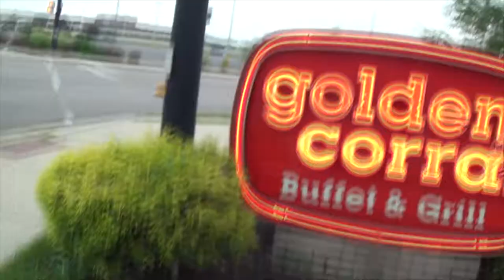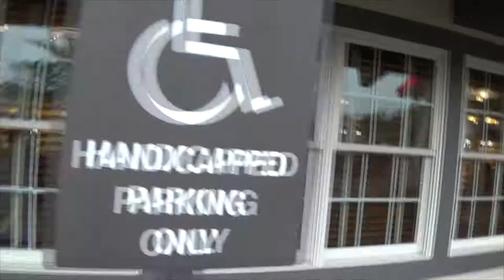Tracilyn- The Full Gospel Business Men's Fellowship Breakfast in Dayton Ohio